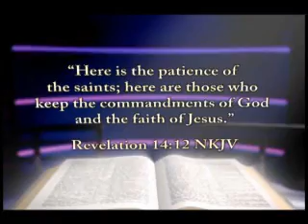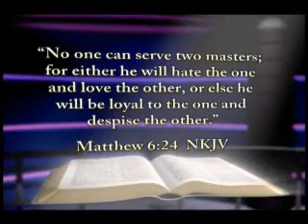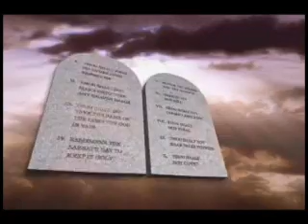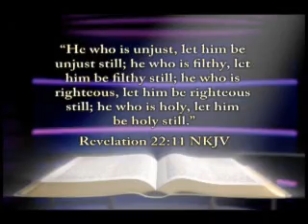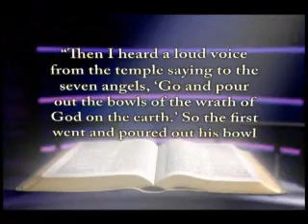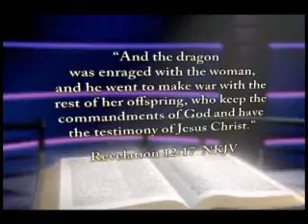Les Evènements Finaux De La Prophétie Biblique-03-La fin du temps de grace